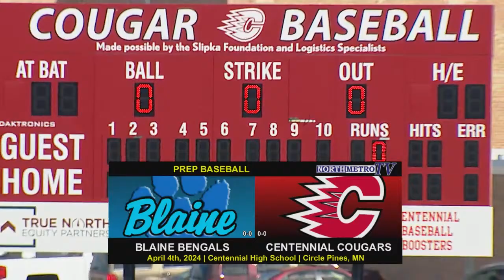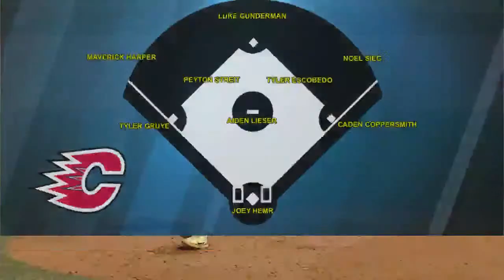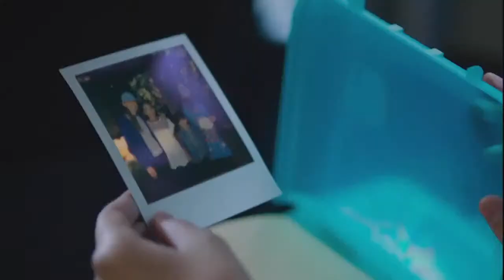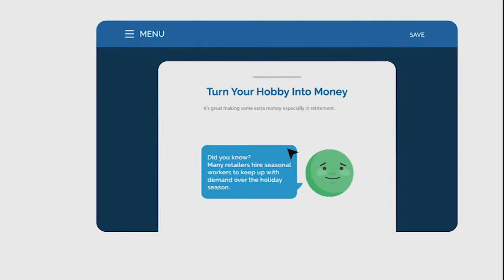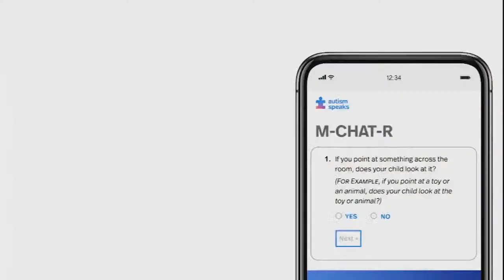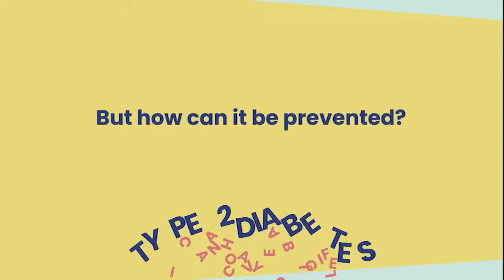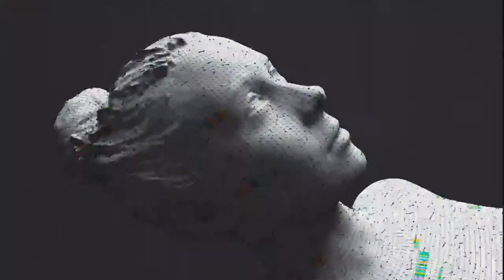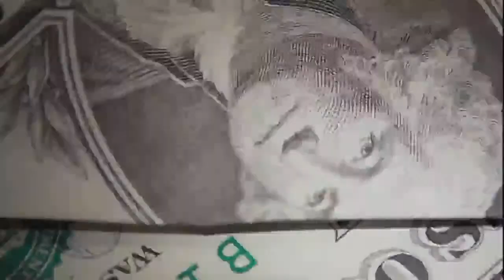Baseball: Blaine @ Centennial, 4.4.24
The Blaine Bengals travel to Centennial to take on the Cougars as the snow melts in time for first pitch! Game televised and streamed live on April 4, 2024 in Northwest Suburban Conference baseball action.